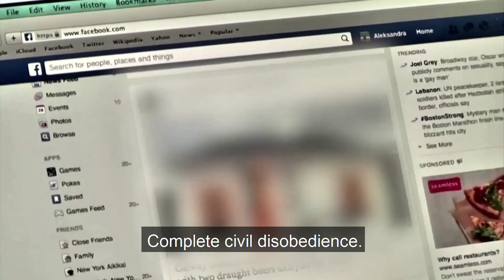How to Avoid Civil War in America?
It is predicted that election day may become the beginning of a civil war in the United States, that neither side will accept defeat, and continuously growing social tension will erupt into widespread violence.

A strong leader would have had the unity of the country as the goal and to have inspired the people to come together to discuss what is not working among us. At this time, however, the divisions are so great that no one would listen.
In the existing conditions, we cannot wait for such a miracle to happen. We have to do everything that we can to prevent the worst scenario now, then try our best to ensure our children’s good future, by building a system of education toward connection.

Our good future is not define by the roles that we are assigned by the media or dominating social doctrine, it is created from our good connection and positive attitudes to each other. Our unity is the only way to build the society that each of us has dreamed of, and we either educate ourselves and unite consciously, or come there through the great suffering.